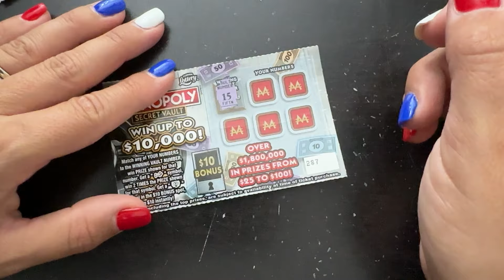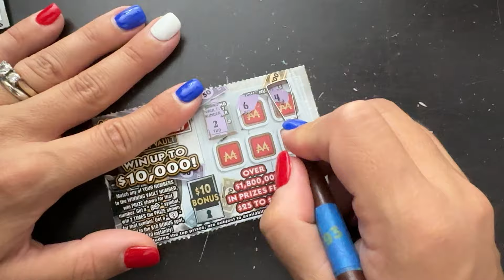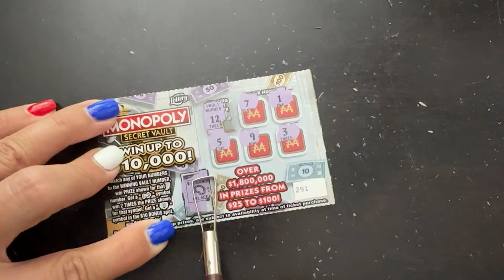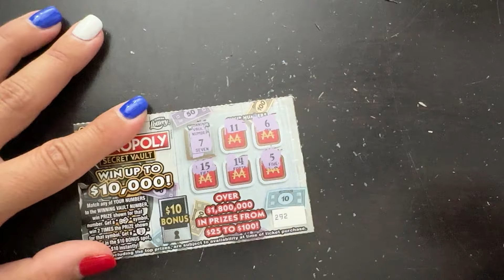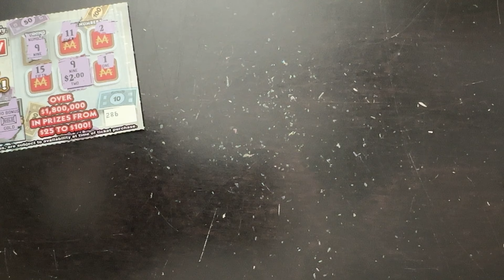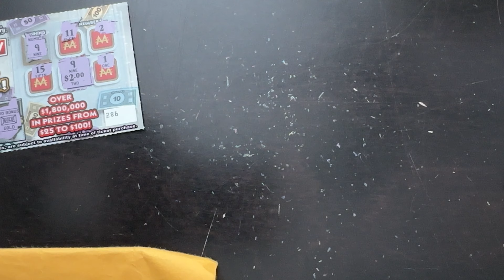Monopoly Week Ends! Profit for the Week? Scratching Lottery Tickets | Florida Scratch Off Tickets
Hey Lotto Lovers!  Fun lotto stuff below!

Merch!
I designed lottery themed Shirts, Tote Bags, & More with these sayings & More!
Ain’t No Shame in My Lotto Game
I’d Rather Be Scratching Lottery Tickets
I Won $10K in the Lottery, No Seriously I Actually Did

Lotto Win & Loss Tracking Sheet Download & Stickers on Etsy!

I have more fun surprises coming, including:
Stickers
Freebies
Downloads
Give-a-ways
and more!

Buy me a ticket!  I’ll share on the channel!  Sending you Crazy Good Vibes!

Fun Mail:
The Crazy Lotto Lady
9145 Narcoossee Road